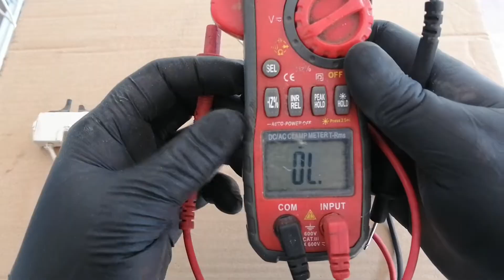Como probar y detectar falla en ignitor de secadora de ropa | SOLUCION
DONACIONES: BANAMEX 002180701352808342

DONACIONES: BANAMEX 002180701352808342